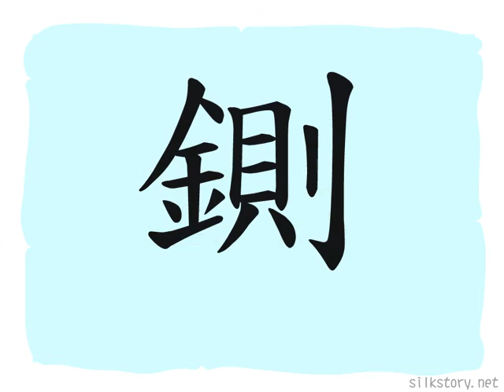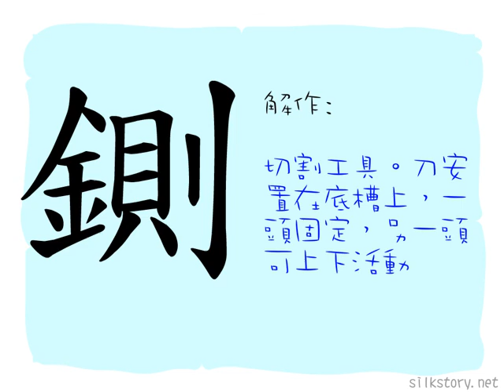漢字的故事 : 鍘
「鍘」字由「金」字和「則」字組成。「則」字是用刀在鼎上刻字的象形，有原理和法則之意，法則可作標準和判斷，如刀切物般清楚分明，另外，刀以金屬製造。